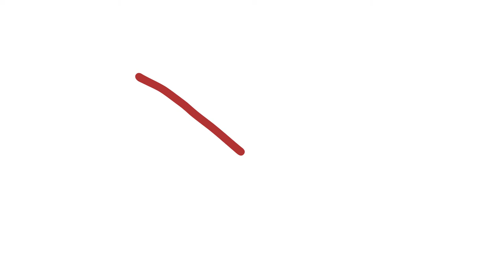Rectangle Drawing Animation